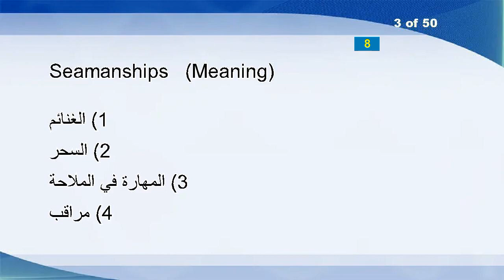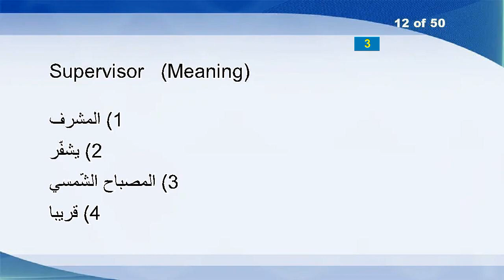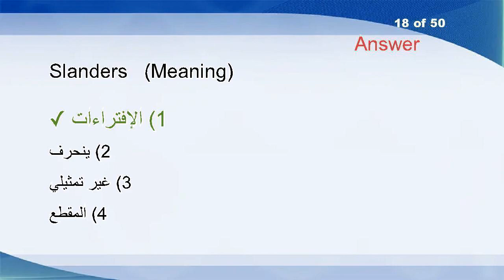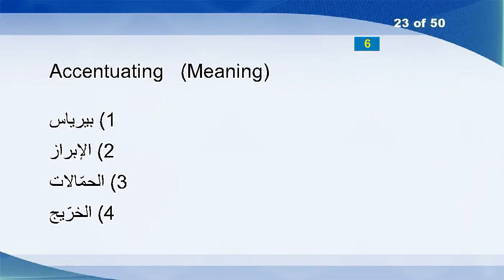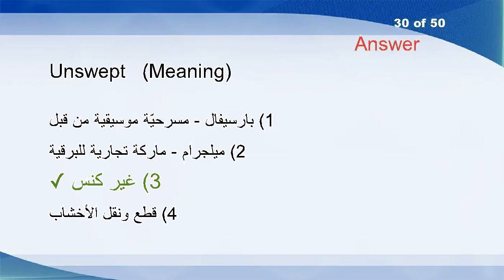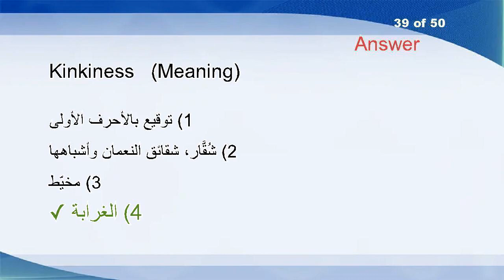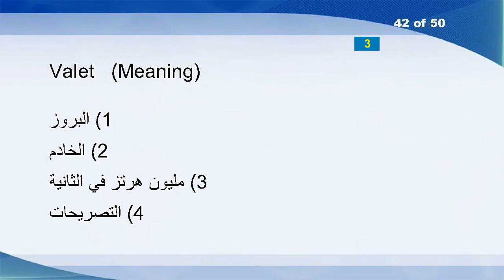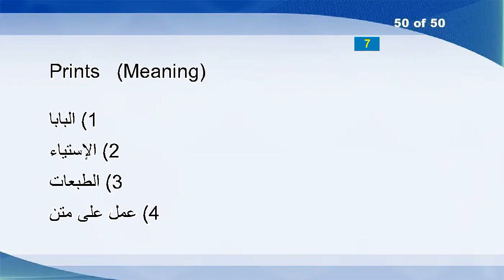English Arabic Vocabulary Word Power Test 533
Acyclovir
Ephemerally
Seamanships
Blare
Mortifications
Nosy
Iambic
Hadamard
Browbeats
Lostness
Almond
Supervisor
Aviarists
Jerkily
Interrelates
Westernizes
Deludingly
Slanders
Foundry
Denied
Withstood
Steadfastly
Accentuating
Undergrounds
Windswept
Emulsive
Unpredictability
Flaps
Bisectors
Unswept
Retitled
Brainwash
Unkent
Skulk
Germinative
Quaintly
Backbone
Portioned
Kinkiness
Mahayanist
Sniffier
Valet
Vestrymen
Mountaineering
Detent
Prescott
Loll
Kernighan
Adipose
Prints